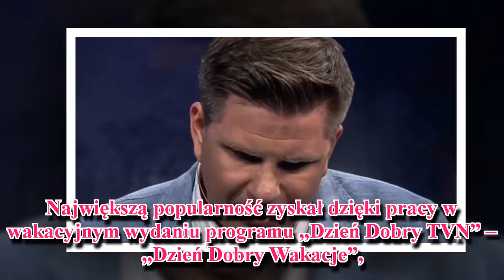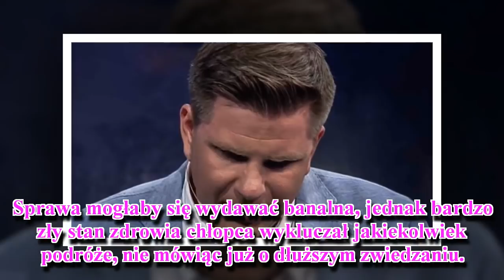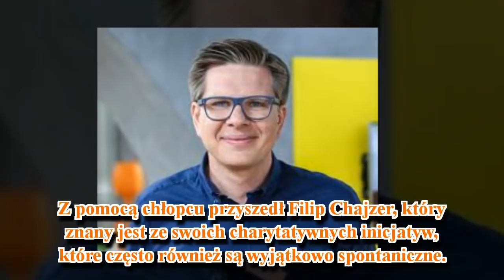Filip Chajzer w ciężkiej żałobie. Jego wyznanie rozrywa serce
Filip Chajzer jest polskim prezenterem radiowym i telewizyjnym, który znany jest z tego, że bardzo często dzieli się ze swoimi fanami bardzo osobistymi sytuacjami, wydarzeniami oraz szczerze opisuje swoje uczucia.